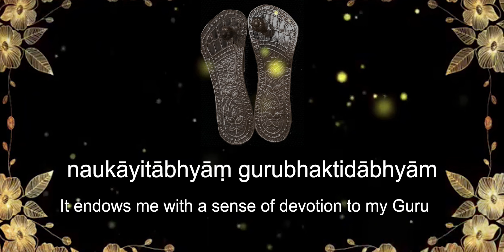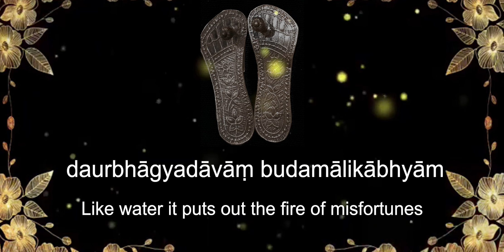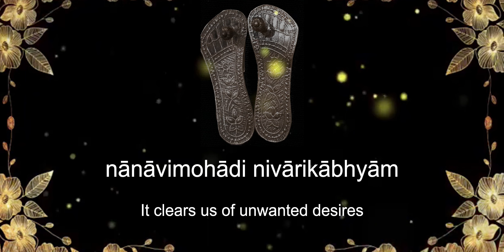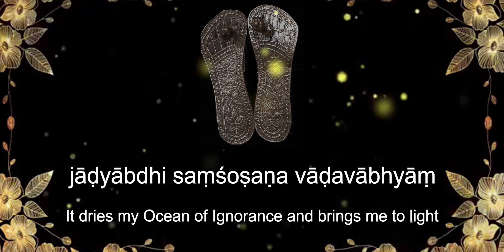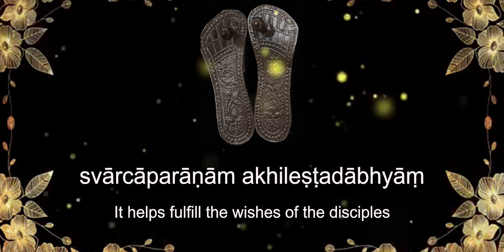Guru Paduka Stotram | Chant | Instrumental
विवेकवैराग्य निधिप्रदाभ्याम्
बोधप्रदाभ्यां दृतमोक्षदाभ्यां
नमो नमः श्रीगुरुपादुकाभ्याम्

Guru Paduka is nothing but a concept or a symbol whose worship leads tp Self realisation & Supreme truth. To attain Self-Knowledge, Humility is required. In the 13th chapter of the Geeta, Bhagawan says – Amaanitvam Adambhitvam Ahimsa Kshantihi Aarjavam – Amaanitvam means humility. Worship of the Paduka represents humility. When a person becomes humble the person becomes very open, is ready to receive knowledge, does not have pre-conceived notions, is not arrogant about money, power, pleasure, body, beauty, fame; none of these. Such a person comes to know the Truth, is ready to do what it takes to know the Truth.
The Padukas represent the hard hittings of the master. It is only at the feet of the master that we are made to realize (through various situations created by him) that “I am nothing.” Our pride/ego begins to take a hit and with continued Seva at the feet of the Guru in a spirt of total surrender, it dissolves over time. The master delivers this with love and understanding, but it also hits hard. “The teacher does not look at our ability or inability, he wants our availability.” If available, even the dullest student realizes the Absolute Truth and if somebody is not available, even though the person maybe very bright, nothing happens.
Meaning of Paduka
‘Pa’ means to protect.
The grace of the Guru always protects the disciple, whether the disciple knows and acknowledges it or not. The moment one comes under the umbrella of a Master who has known the Truth, the grace of that Master always protects. For a spiritual student, Grace is very important because there are lots of weaknesses that we have, which we cannot overcome by our effort. We may try very hard – anger, lust, jealousy, passion, insecurity, the very sense of identification with the body – all these are very difficult to overcome.
Du means Dunoti, it burns away. When the worship of the Padukas is done regularly in my sadhana, it helps to burn away my negative tendencies slowly and steadily because the devotion that grows in one’s heart will burn away all the negatives and limitations. In the fire of Self-Knowledge, all my ignorance is burnt away and karmas of many lives also get destroyed. Srimad Bhagavad Geeta says in the 4th Chapter – “The fire of knowledge burns away all one’s karmas, just as a small spark is enough to burn away huge stacks of hay.”
Kaa means Kaashate – to shine. A person shines in one’s own true glory when all the negativities are gone. The Self within reveals itself and one gets established in one’s true nature. The Gurupaduka Stotram says that the padukas establish a person in the state of Samadhi – the Self.

Negativities are divided into three –
1. Mala (kama, krodha, lobha, moha, mad, matsarya) –anger, greed, lust, passion, delusion and intoxication,
2. Vikshepa or Wanderings of the mind
3. Avidya – Ignorance – not knowing the Self/Truth.

These three impurities, when burnt, a person shines in one’s own true glory.